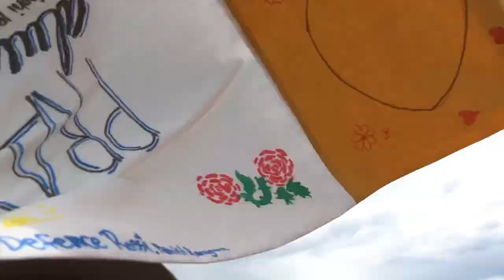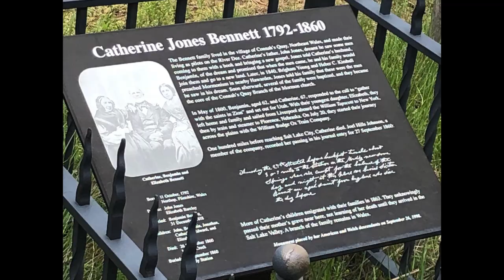trek vlog ft jaggedmountainknifes ft mitch mcconnell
trek vlog ft jaggedmountainknifes ft mitch mcconnell thanks to everyone that was in it I had a great time on trek hanging out with my friends and filming video and it’s also where I met my dream girl

Go follow the bros on ig